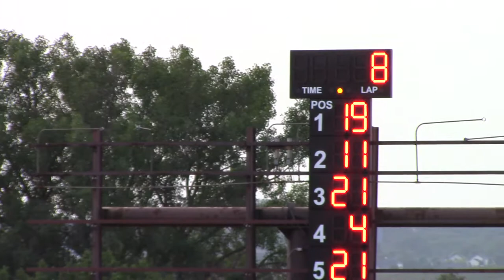Dubuque County Fair HDT Mod Heat 3 7/25/17